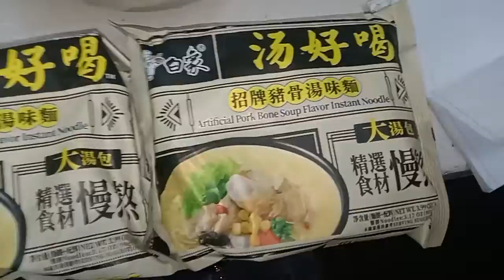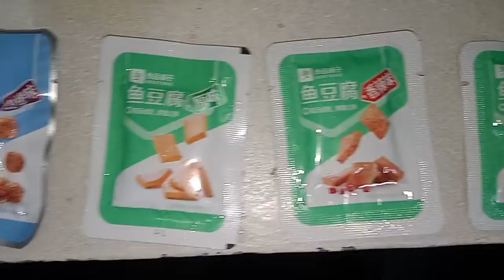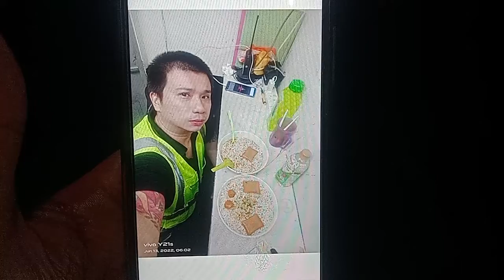Superstar⭐🌟💫Celebrity Kurt Tay(Kurtista/Kurtberg/Kurtkishi/Rykurt)13 June 2022(Monday)Breakfast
Superstar⭐🌟💫Celebrity Kurt Tay(Kurtista/Kurtberg/Kurtkishi/Rykurt/Kurty Impact/Kurty Elite)13 June 2022(Monday)Breakfast